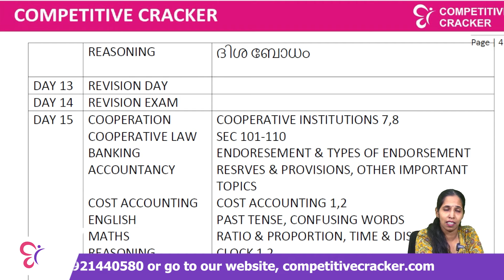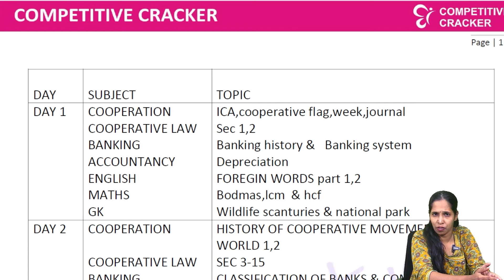CSEB 30 DAYS TIME TABLE | CSEB EXAM 2024 | CSEB CLASS | CSEB NOTIFICATION | CSEB EXAM DATE